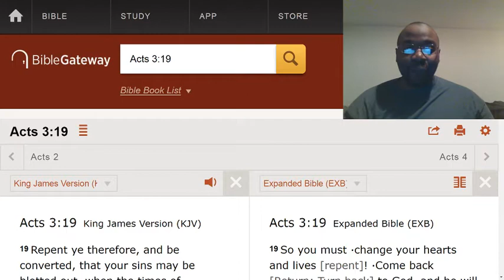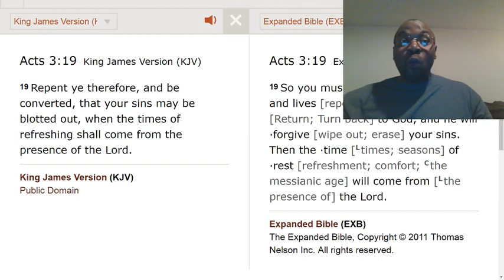Repent of your sins as many times as you have to. Don't become discouraged.